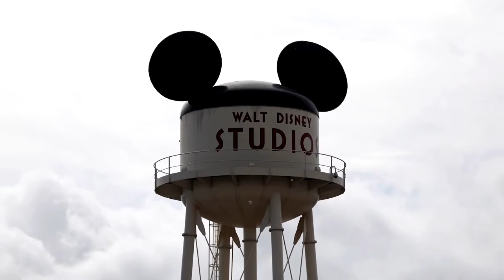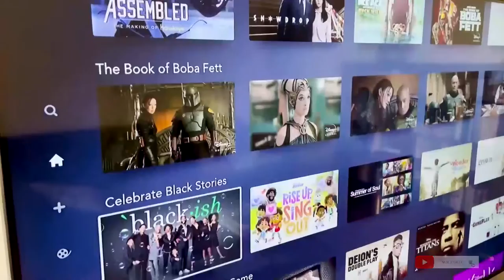DISNEY+ LANZARÁ SUSCRIPCIÓN CON ANUNCIOS EN 2023 | HORMIGA TV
Disney+ anunció nuevos modelos de suscripción que implican una subida de precios y la instauración de un modelo de video bajo demanda